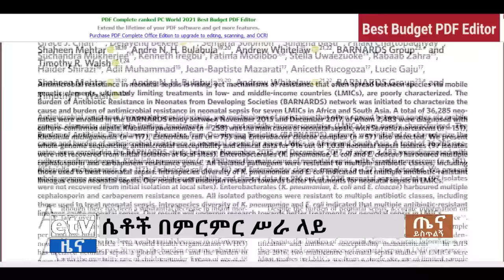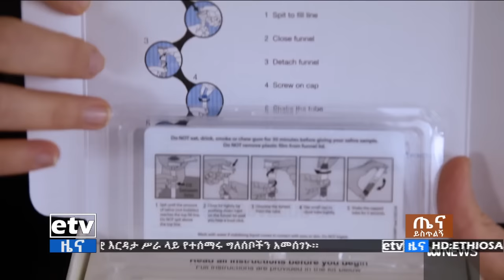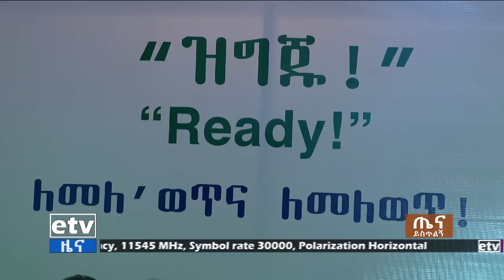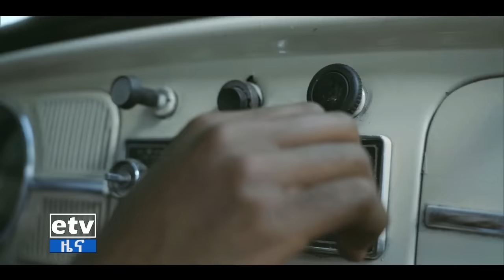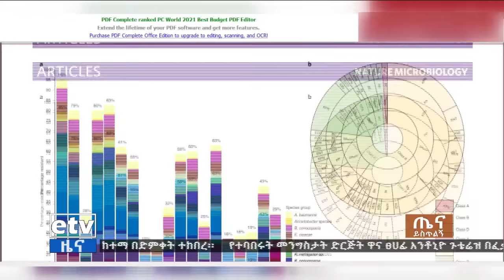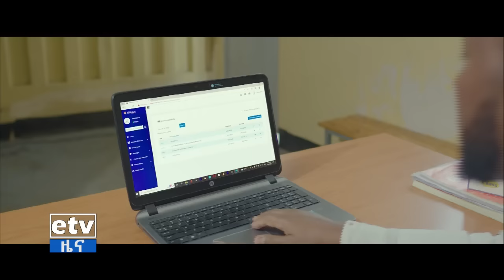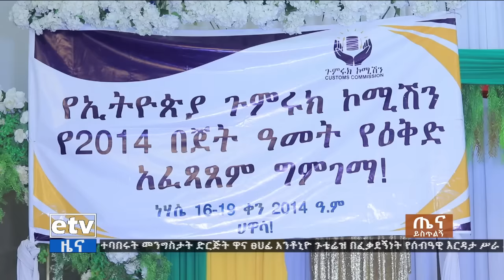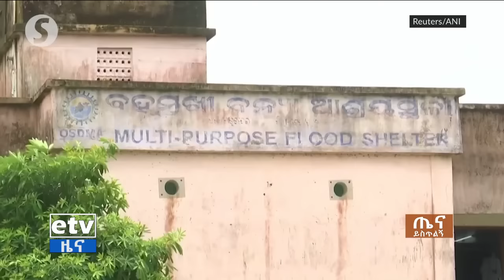ጤና ይስጥልኝ ኢትዮጵያ…17/2014 ዓ.ም Etv | Ethiopia | News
ጤና ይስጥልኝ ኢትዮጵያ…17/2014 ዓ.ም